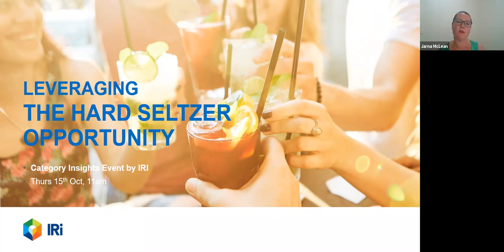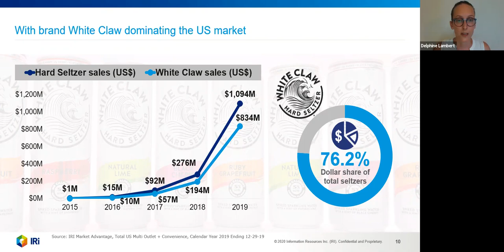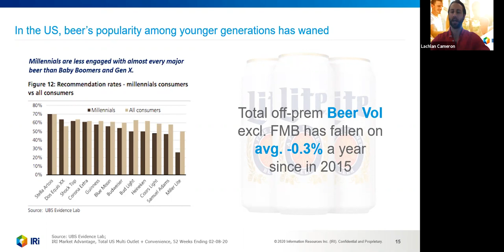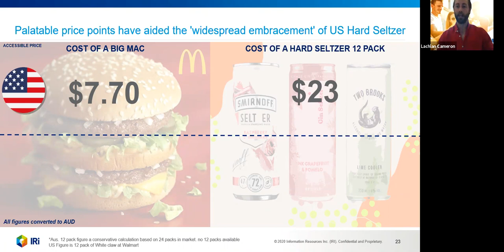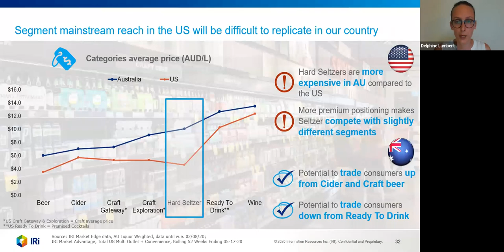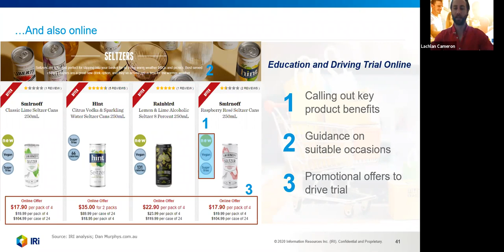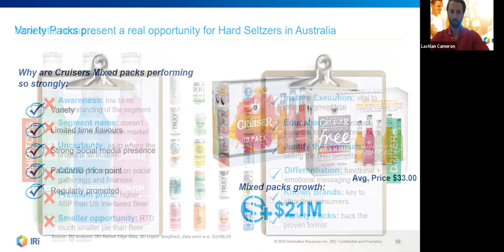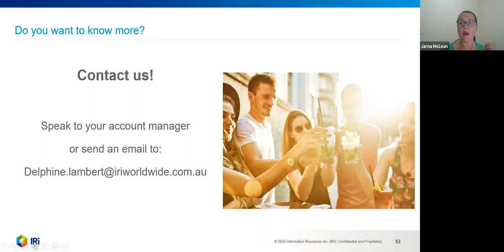Leveraging The Hard Seltzer Opportunity Webinar Recording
The new 'it' drink is here for summer - and its big business. It fills the gap in the esky and is set to soar to new heights this summer. The Hard Seltzer category represents a significant growth opportunity for liquor manufacturers and suppliers not only in 2020 but over the coming years.

IRI's virtual event will deep dive into Hard Seltzers to help understand what is driving its growth, who is buying it and provide advice on how to maximise the opportunity here in Australia.